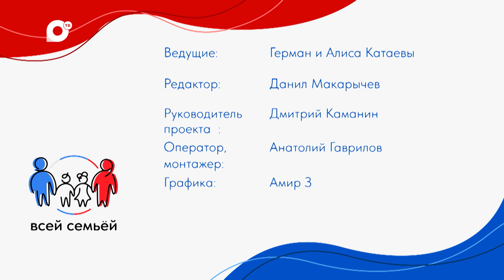Всей семьёй / Я поведу тебя в музей / 21.02.24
Папа Герман, лисёнок Алиса и мама Алина пошли пить чай. Но не в кафе или ресторан, а в дом-музей семьи Сухановых. Что интересного увидели, расскажем в новом выпуске проекта «Всей семьёй».